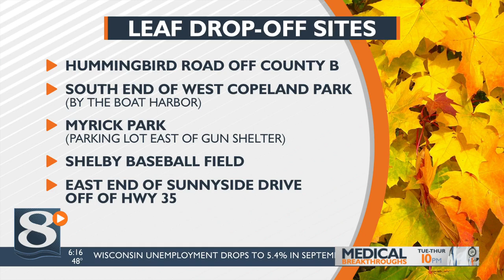LEAF DROP-OFF SITES